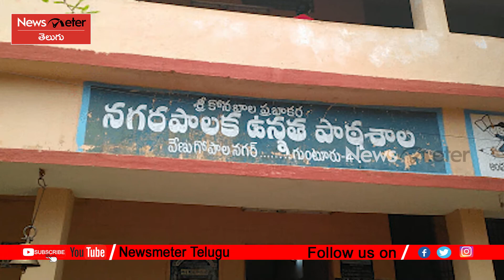Karnataka Minister Suresh Kumar Letter To AP CM YS Jagan | English Medium Schools | Newsmeter Telugu